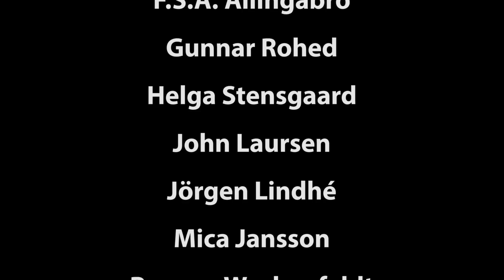A reBirth of a Matchless Beauty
A film about a teenager who bought his first Matchless motorcycle and got hooked for life. Now restoring, competing and having a lot of fun with his old addiction.